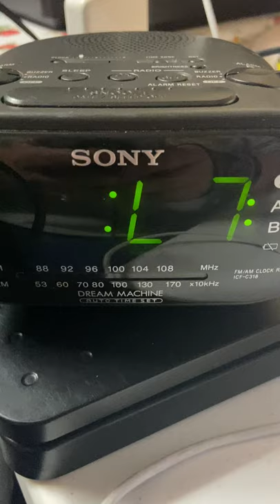Sony Dream Machine AM/FM Clock Radio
This is a Sony Dream Machine AM/FM Clock Radio I have for sale in my eBay store.